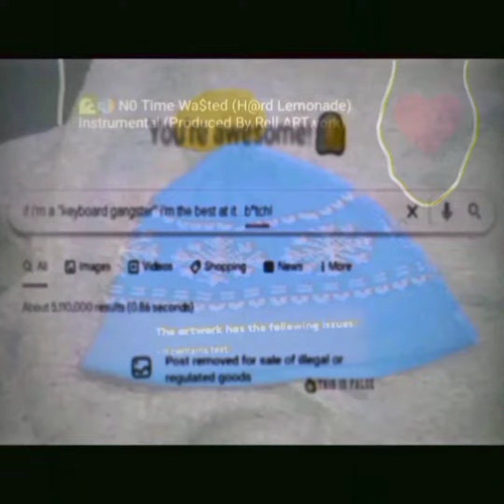flippin throwback freestyle with alt thumbnail fx and audio